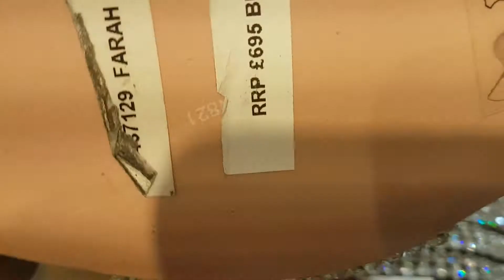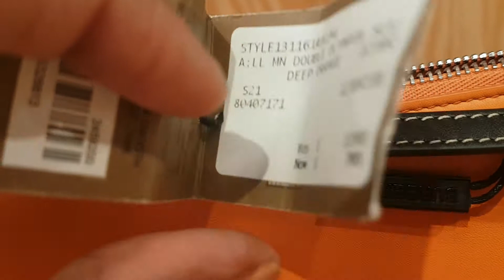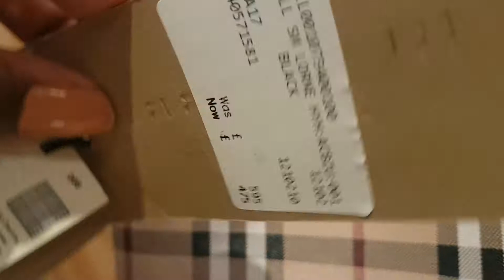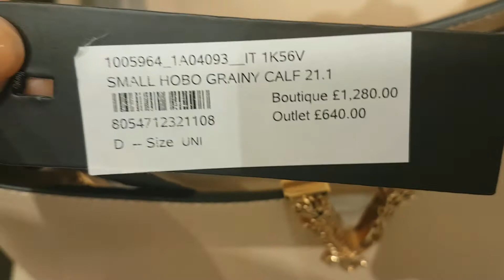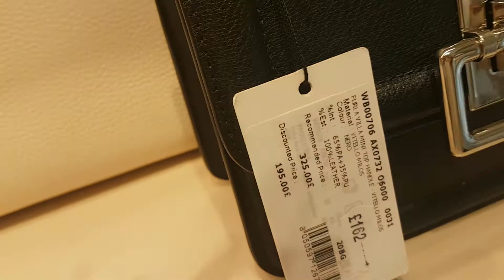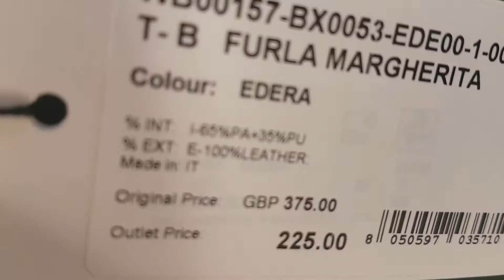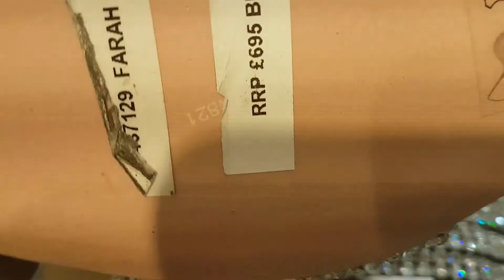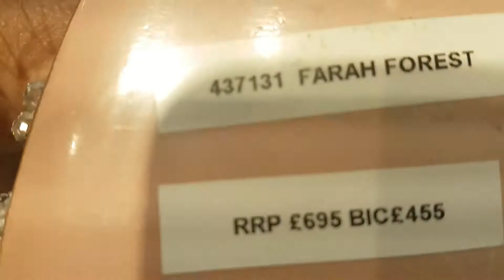Luxury shopping Bicester Village 20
Luxury shopping at Bicester Village. Brands include : GINA, Versace, Burberry and many more...